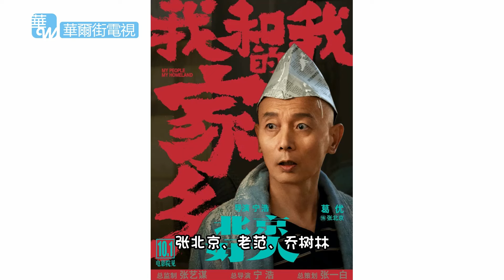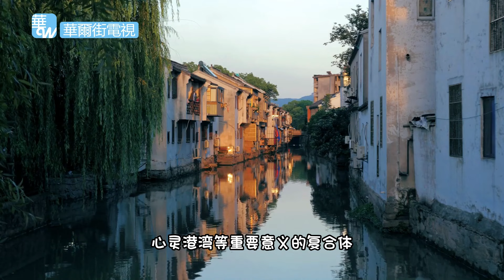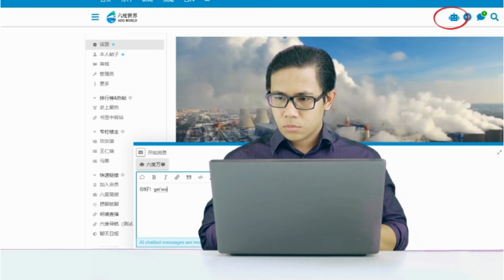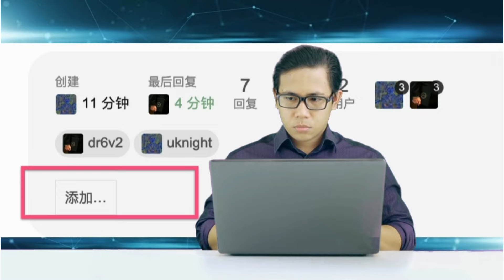五个故事：回顾《我和我的家乡》| 沙伦艺报（第66集 ）